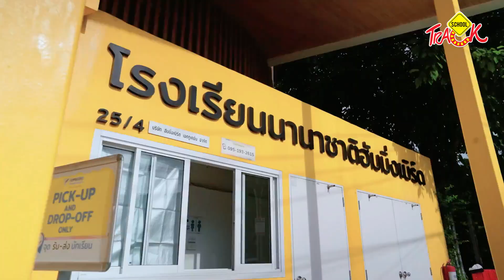รีวิว โรงเรียนนานาชาติฮัมมิ่งเบิร์ด by School Track Channel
Much appreciated your visit and fruitful discussion with our co-founders 💐
ขอบคุณ SchoolTrackChannel ที่แวะมาเยี่ยมชม ฮัมมิ่งเบิร์ด และพูดคุยกันเรื่องการพัฒนาทักษะ EF ของเด็กปฐมวัยและการใช้ วินัยเชิงบวก ค่ะ 🙏🏻